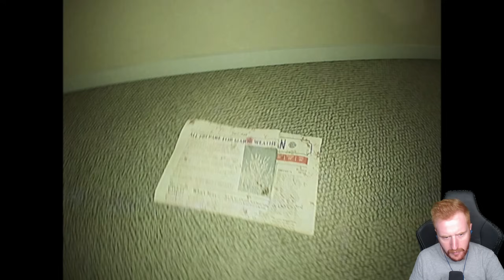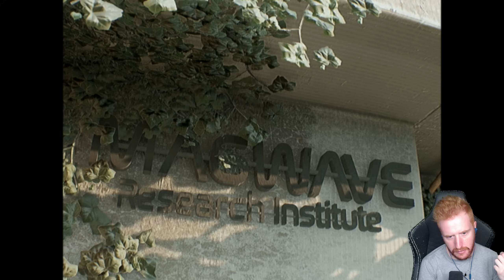JUEGO DE LOS BACKROOMS INCREÍBLEMENTE REALISTA *COMPLETO* - THE COMPLEX: EXPEDITION GAMEPLAY ESPAÑOL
En este gameplay español completo The Complex: Expedition un juego de Terror / Horror game en el que caemos dentro de los Backrooms.
Un saludo!